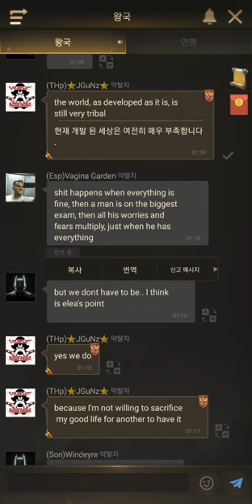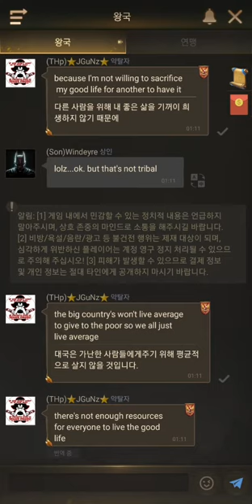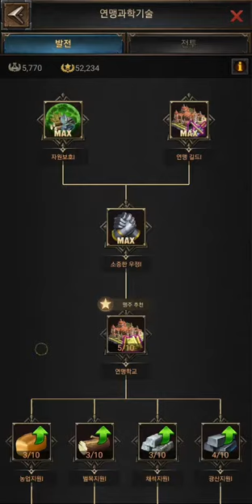baegoo rise of empires (Simple Tips)라이즈오브엠파이어 수면 전 한번 체크 Check once before going to bed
Check once before going to bed
ㅡㅡㅡㅡㅡㅡㅡㅡㅡㅡㅡㅡㅡㅡㅡㅡㅡ
Fulfillment of three resources: food, water, and wood

Event scholar is also required.

I always do what I do and I always pack what I need.

So we can prepare for tomorrow.

ᆢ
I work for a steel company.

I used to work here once, playing steelmaking.
When the iron is melted, the temperature is hot.
It's about 1603 degrees.
It's in a pot-shaped rice bowl.

A square billet with it.
In the case of where I work to make a Broom,
I was building a billet. As we work, the temperature...

It's going down from 1603 to 1550 degrees.
Put the thermos in to slow it down as much as you can.

Without it, it heats up with oxygen.
I need to take care of it so it doesn't look like this.
It's like a game, I think.

That's the foundation for your growth in investment.

식량 ㆍ물 ㆍ나무  3가지 자원충족

이벤트  학인 또한  필수

난 항시 할것은 하고 챙길것은 챙겨

그래야 내일을 준비할수 있으니까

ᆢ
난 철강 회사에서 일하는데

제강  연주  이 곳에서  일을 한적이 있었어
쇠를 녹이면  뜨거운 온도는
1603  온도 정도로  되어
냄비 형태  밥 그릇에  담겨 이동하는데

그것을 가지고 네모난 빌렛  이나
브룸  만드는데 내가 일하는곳 경우
빌렛을 만들고 있었어  작업하다 보면 온도가

1603에서  1550 도까지  점점 내려가는데
최대한 늦추고자 보온제를 투입해

그것이  없다보면 산소로 가열하는데
이런 형태가 안되도록 관리가 필요한게
게임 형태같다 난 생각해

그것이 당신 성장의 투자 밑거름